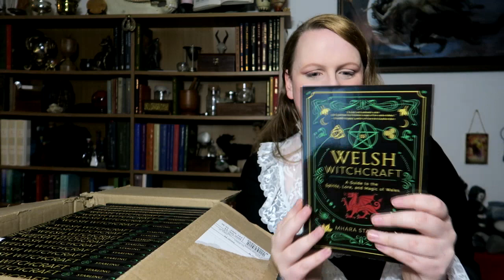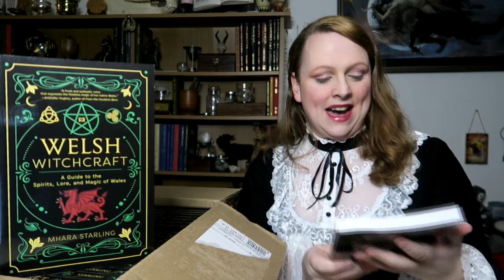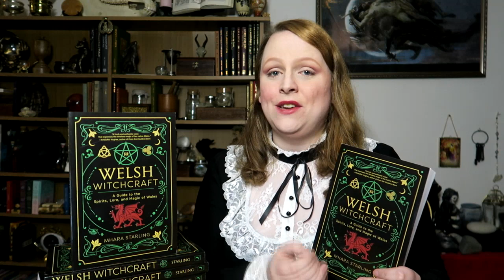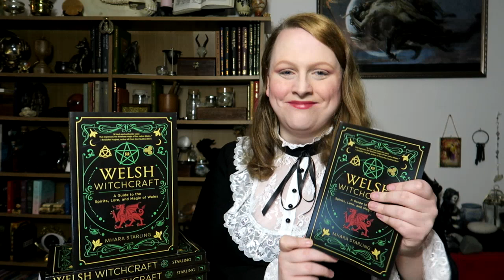My Book Arrived! | Welsh Witchcraft: A Guide to the Spirits, Lore, and Magic of Wales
My book has arrived! Not long now until it releases to the public!

Welsh Witchcraft: A Guide to the Spirits, Lore, and Magic of Wales.

You can support me from as little as £1 a month! And this ensures I can make more content, and better content in future! You will also receive exclusiv benefits! Such as access to a facebook group where we discuss Welsh Celtic Paganism, early access to my content, exclusive never before seen content for my patrons only...and so much more!